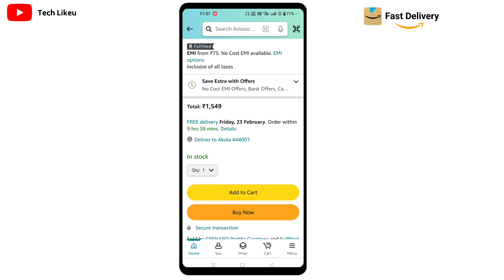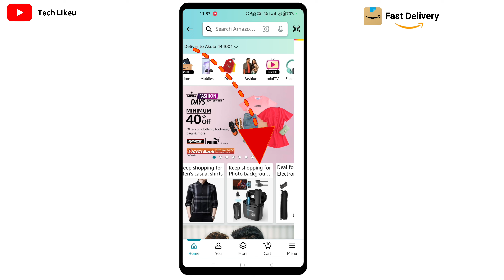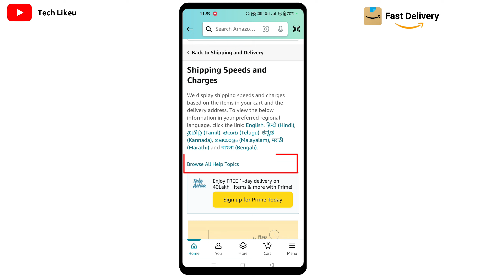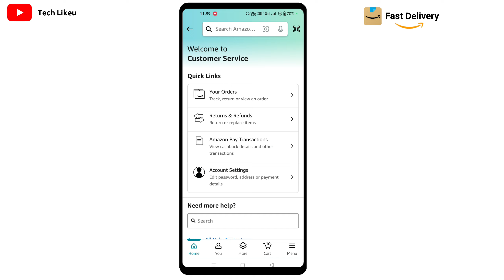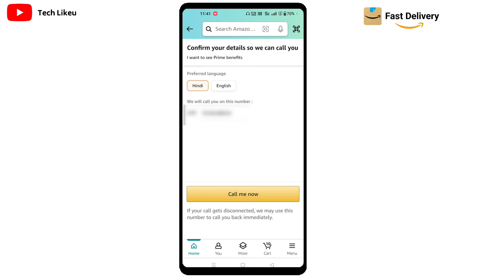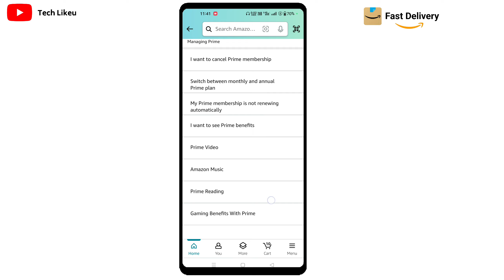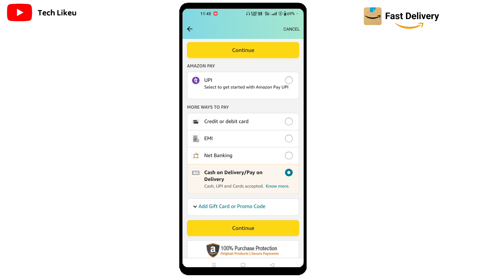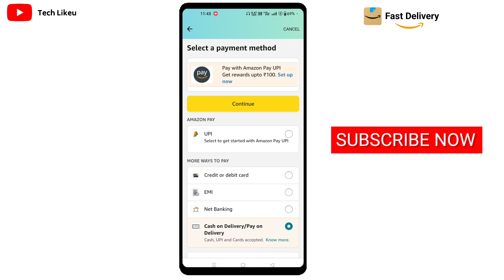Amazon se fast delivery order kaise kare | amazon se fast delivery kaise hoga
Amazon Se Fast Delivery Kaise Kare | Amazon Se Fast Order Kaise Kare | Amazon Fast Delivery Tricks

‌Your Queries 👇👇
Amazon
2024